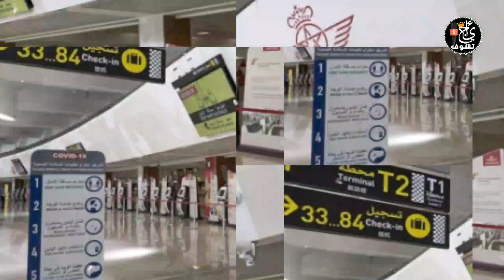عاجل وردنا الان .. المغرب يتخدم قرار صادم في حق جميع دول العالم